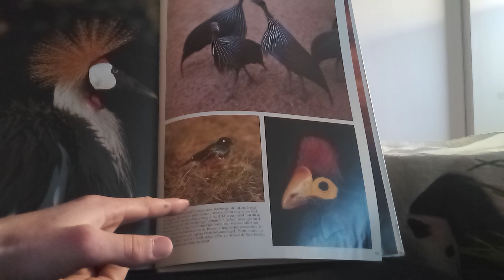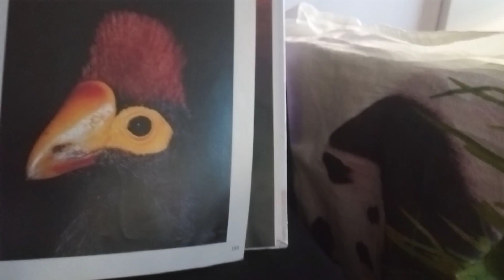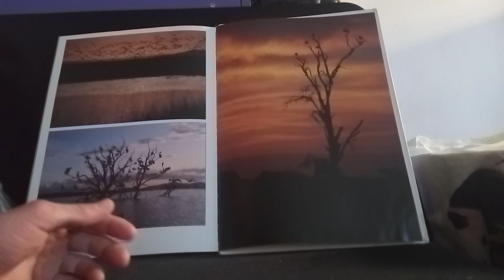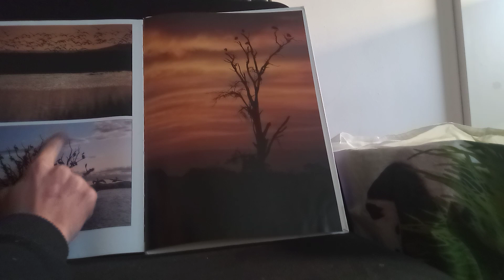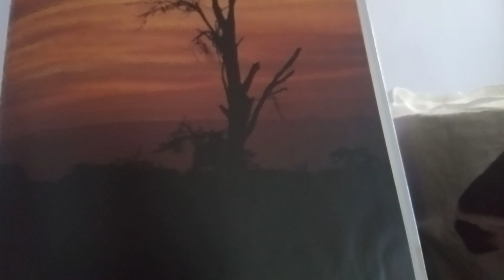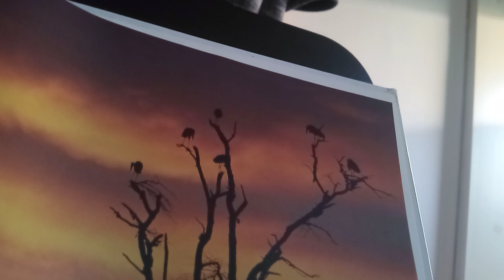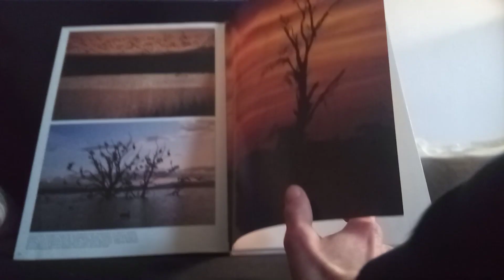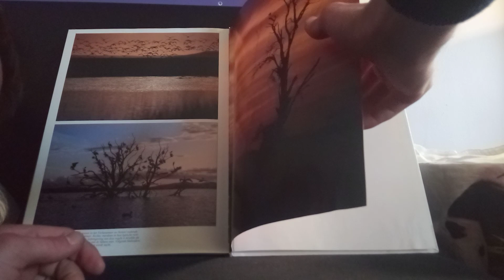Luca leest voor en laat foto's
side dieren in Afrika deel 30